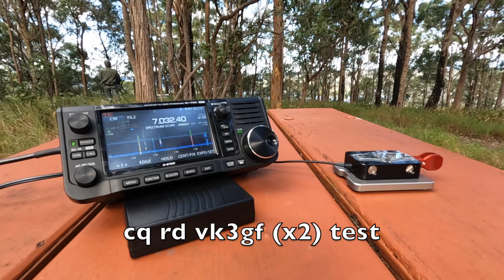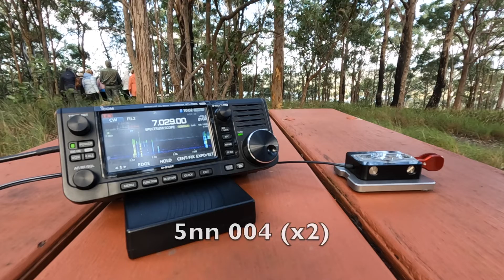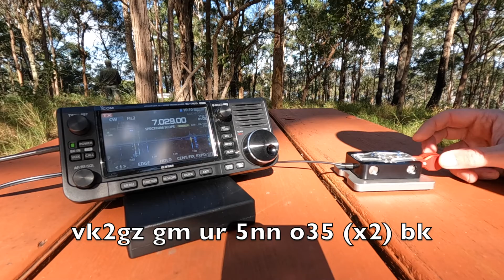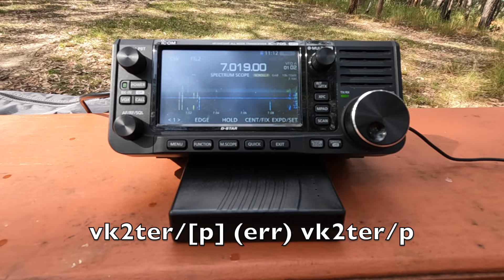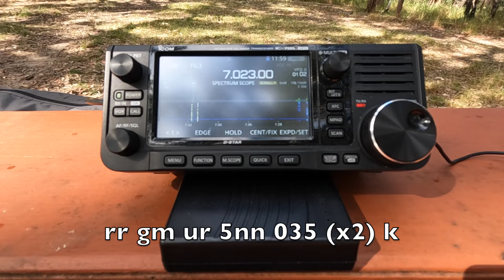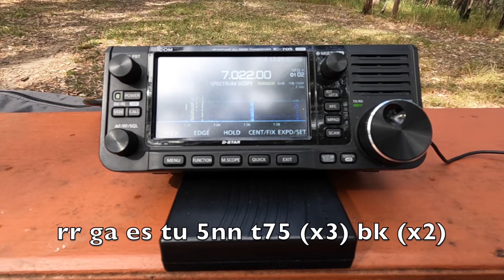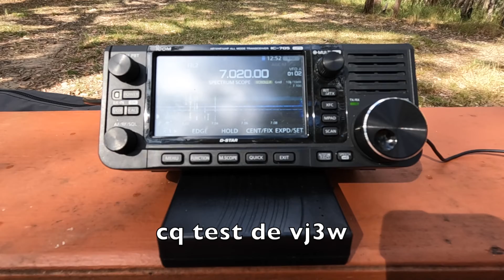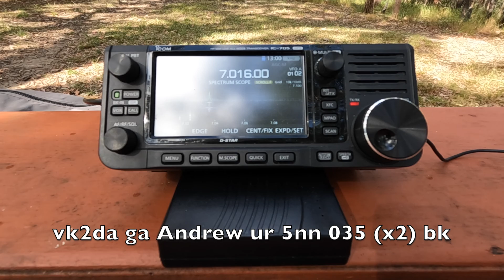Remembrance Day Contest 2022 - CW Single-operator (not QRP)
Portable operation for the Remembrance Day Contest 2022 at Rumbalara Reserve, near Gosford on the Central Coast of New South Wales, Australia. CW at 18 WPM using Icom IC-705, 7 AH LiFePo battery, BaMaKey TP-II twin paddle key and EFHW antenna. Operating on Sunday 14 August 2022.

The exchange includes a signal report (599) and the number of years since first licenced. The numbers can be abbreviated using the letter ‘o’ or ‘t’ to represent zero and the letter 'n' to represent nine. I was first licenced in 1988 so my number is ‘035’ which can be abbreviated as “o35” or “t35”.